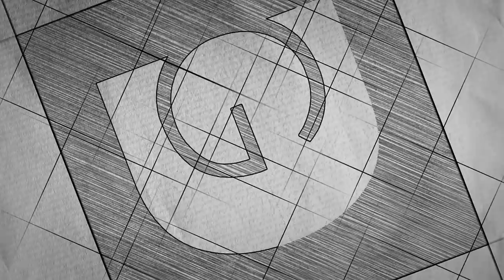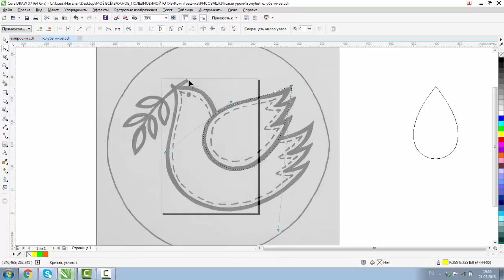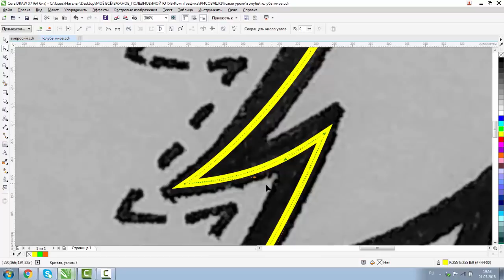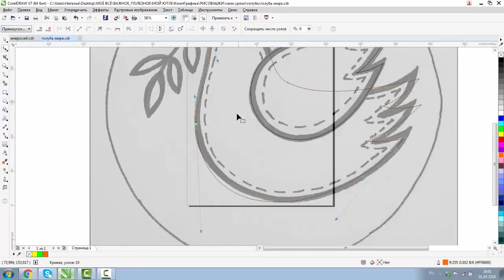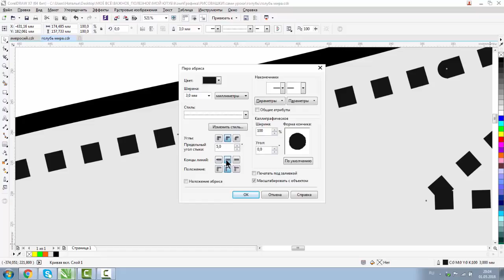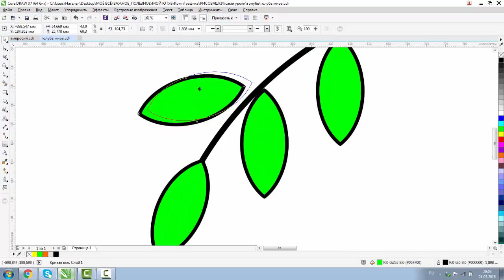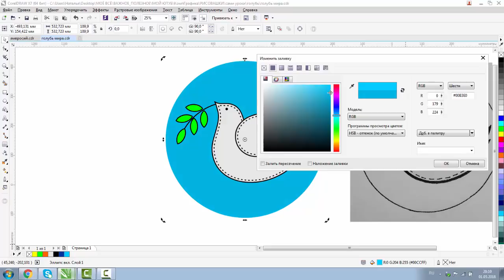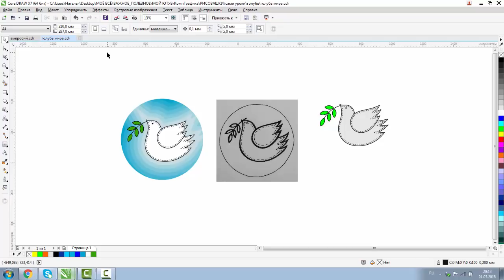ОБУЧУ ВЕКТОРНОЙ ГРАФИКЕ. КАК НАРИСОВАТЬ ГОЛУБЯ. ГОЛУБЬ-СИМВОЛ МИРА. КОРЕЛ. COREL DRAW.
Скачать эскиз

ВСЕ КУРСЫ:
1. КОРЕЛ ДЛЯ ПОЛИГРАФИИ

2. КОРЕЛ ДЛЯ ЛАЗЕРНОЙ РЕЗКИ И ГРАВИРОВКИ

3. ПЕРСОНАЛЬНЫЙ КУРС «ADOBE ILLUSTRATOR С НУЛЯ»

4. ПЕРСОНАЛЬНЫЙ КУРС «КОРЕЛ ДЛЯ НАЧИНАЮЩИХ»

5. ПЕРСОНАЛЬНЫЙ КУРС «КОРЕЛ ДЛЯ ПРОДВИНУТЫХ»